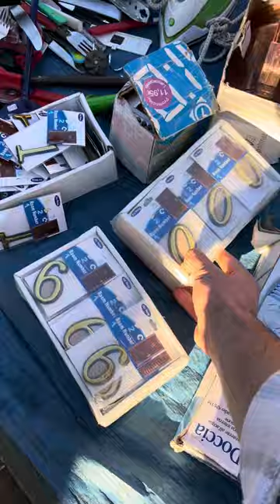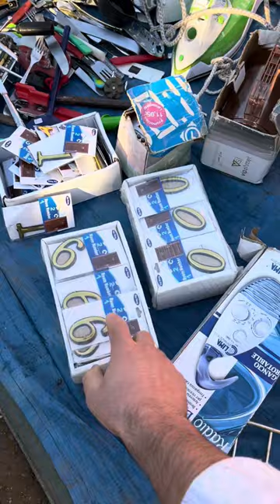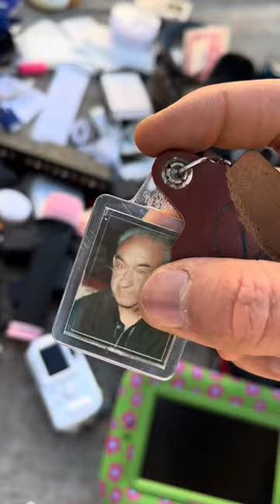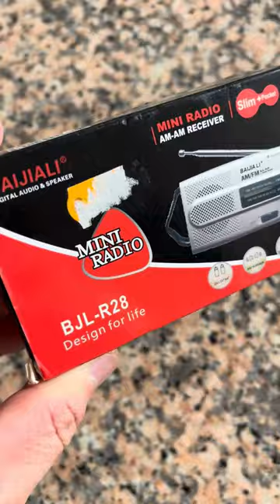أشياء رائعة في سوق أسبوعي جميل .. 😍